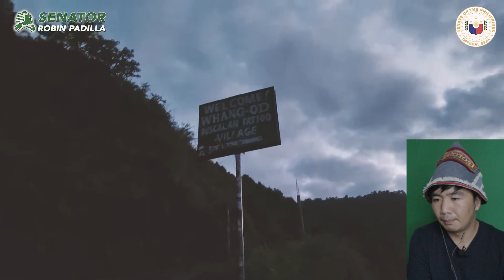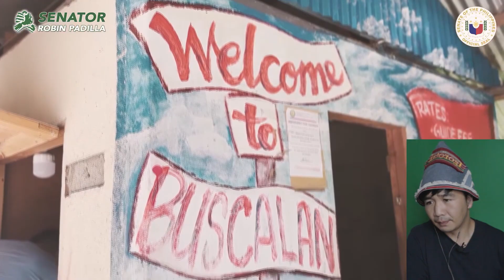Robin Padilla 'Igorot Ako' | FDG Reacts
👉Buy our T-Shirt: BADTHEWRONG (Round-Neck Acid Dri-Fit Black/White)